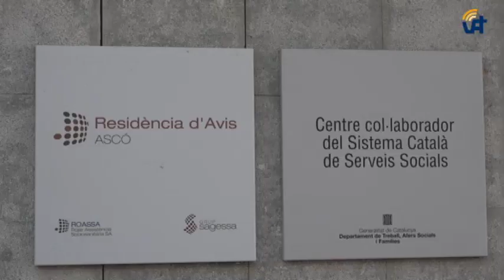Ascó Notícies: Actuacions a la Residència i novetats sobre el consultori mèdic.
Ascó compta amb el 25% de la seua població major de 65 anys, això representa 1 de cada 4 asconencs o asconenques. Així ho va anunciar l’alcalde, Miquel Àngel Ribes, en el seu parlament durant la Festa de la Gent Gran i on es van avançar algunes de les actuacions per a la millora de la qualitat de vida dels nostres avis i àvies.